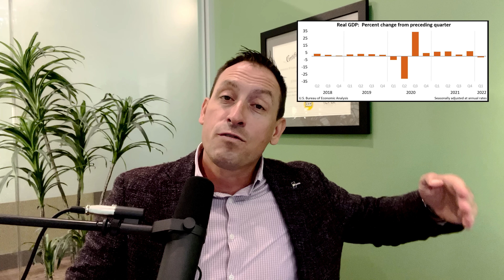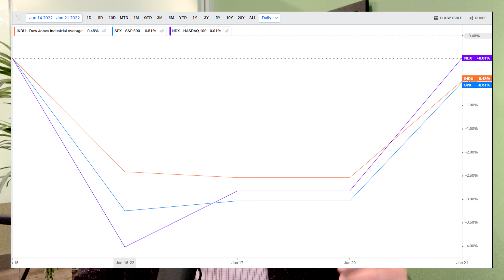What Do Higher Interest Rates Mean To You?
Powell just raised rates .75% and the aftermath is huge, how can  you take advantage of the increase and not get left behind.